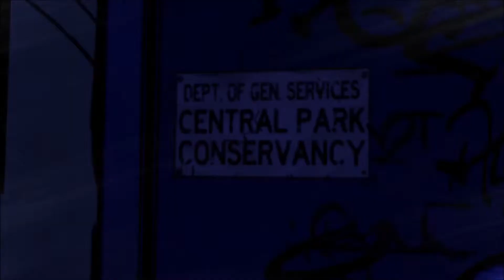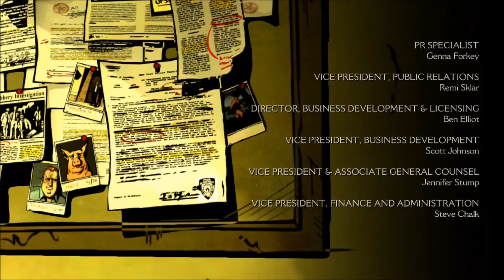The Wolf Among Us Episode 4 In Sheep's Clothing Walkthrough Part 4 Ending No Commentary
The wolf among us episode 4 in sheeps clothing walkthrough/ playthrough/gameplay part 4 the ending no commentaryplaystation 3 (PS3)

Last part for episode 4 in sheep's clothing walkthrough/ playthrough/gameplay dont i think im just gonna stop type what happens in this part and the whole episode 5 cry wolf, and today the wolf among us gets released as a retail version (7/11-14) for the playstation 4, playstation 3, playstation vita, xbox 360 and xbox one so pick it up if you havent already a great game ;) but this is the EU release date America got it the same date as call of duty advanced warfare came out which was 4/11-14

- Developer and publisher: Telltale Games

- Platform played on: Playstation 3 (PS3)

- Player: lamora supcharls

Platforms the game is available on:
- PlayStation 3
- Playstation 4
- PlayStation Vita
- PC
- Xbox 360
- Xbox One
- IOS
- OS X